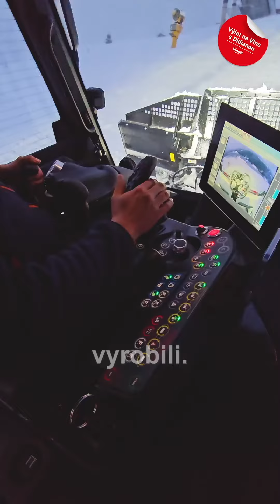Didiana na ratraku? ÁNO! ❄️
Snežné pásové vozidlo, naleštený ratrak,  sa majestátne vyníma na bielom, ale aj trochu už žltom snehu. Didianu na ňom povozil Vinco Čunderlík, z čoho bola šťastná ako blcha. 🤩 Viac sa dozviete na Výlete na Vlne v sobotu o 12.00. 😎